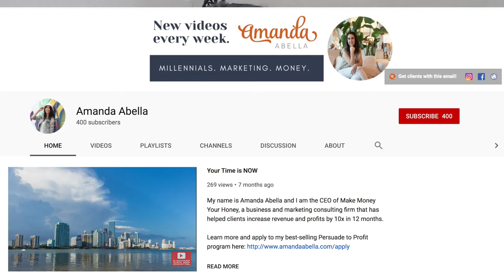How to Scale a Business to Six Figures (And Beyond)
HOW TO SCALE A BUSINESS // Scaling a business is something I’m getting asked about a lot lately. I’ve only recently been talking about it (as in 2019) but the truth is I started this process a couple of years ago. In this video, I’m going to share how to scale a business to multiple six figures and beyond.

Check out Amanda's free class How to Make Your First $100K Online (Even If No One Knows Who You Are)